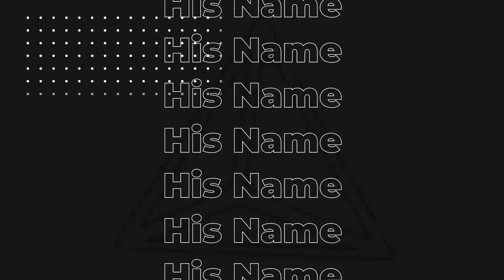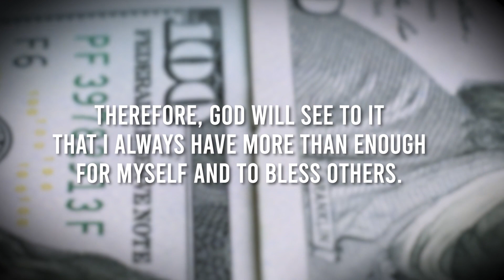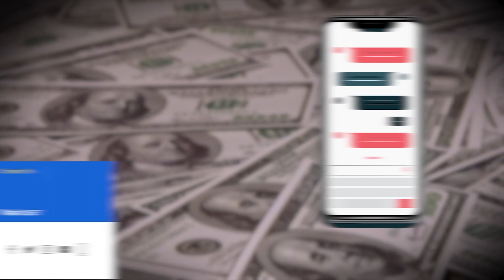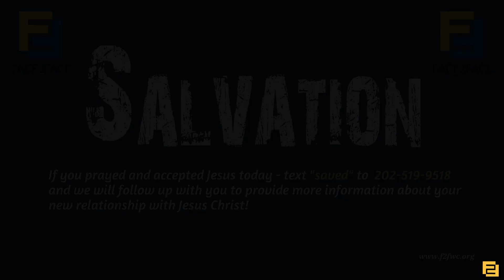8.13.23 Sunday Service | Pastor Vincent Farrell | "The Love Of God - By This!"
📣 Attention, Face2Face Partners! Get ready for an impactful message by Pastor Vincent Farrell that will touch your heart and ignite your spirit titled "The Love Of God - By This!". Don't miss what God store for you!

Join us on Sunday at 1:00 PM on YouTube for an unforgettable experience. 🕐 Or, if you prefer, catch our live stream on Facebook at 2:00 PM. 🎥